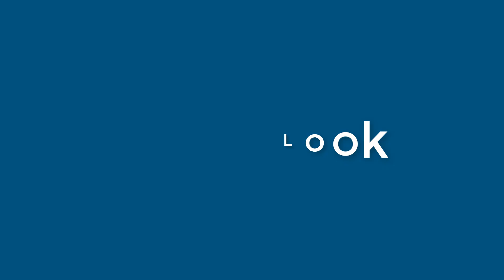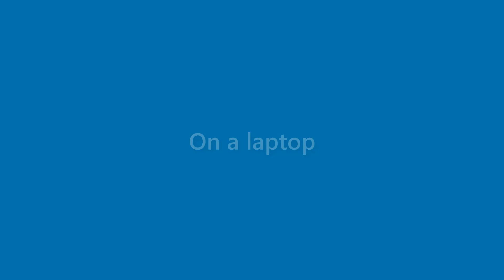Lillie Hensley - appearance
Name Look - Lillie Hensley - appearance. In this video we present "Lillie Hensley" name look and feel in various scenarios.
This video will cover:
How does "Lillie Hensley" look as a personal letterhead?
How does "Lillie Hensley" look on a business card?
How does "Lillie Hensley" look on a computer/laptop screen?
How does "Lillie Hensley" look with different background colors?
How does "Lillie Hensley" look with various fonts?